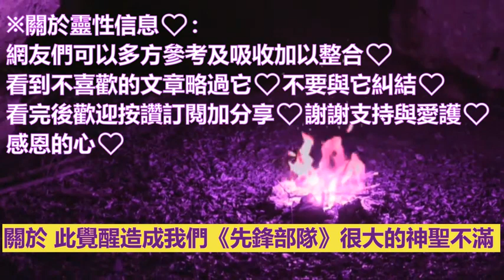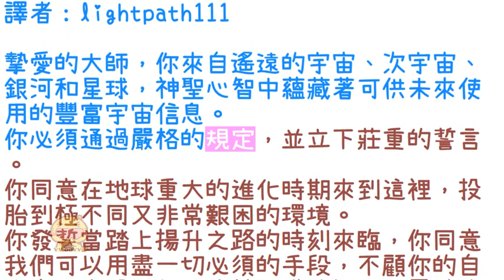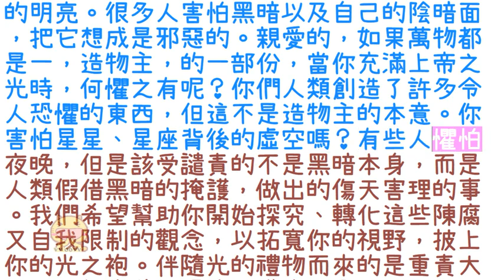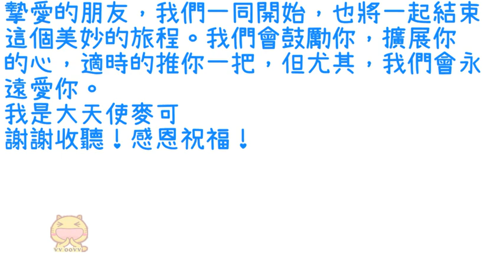通靈信息【大天使麥可】你是否準備好要體現你的聖火能量？關於 此覺醒造成我們稱為《先鋒部隊》很大的神聖不滿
關於：你是否準備好要體現你的聖火能量？

摯愛的大師，你來自遙遠的宇宙、次宇宙、銀河和星球，神聖心智中蘊藏著可供未來使用的豐富宇宙信息。 你必須通過嚴格的規定，並立下莊重的誓言。 你同意在地球重大的進化時期來到這裡，投胎到極不同又非常艱困的環境。 你發誓當踏上揚升之路的時刻來臨，你同意我們可以用盡一切必須的手段，不顧你的自由意志來喚醒你。這結果導致許多人靈魂的合併，而其他已對本魂覺醒的人則預備與高我的面向結合。靈魂最後完全與神聖之心合併可說是很大部份的巨大結合。 當你的意圖包含著愛與純淨的智慧，你就成為強大聖火能量的來源。